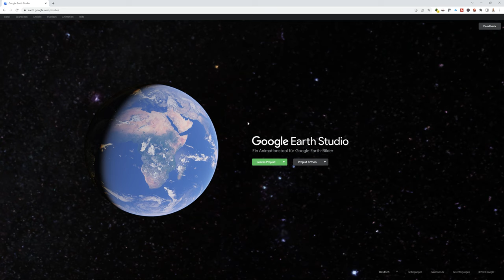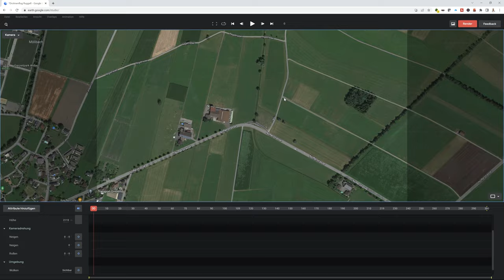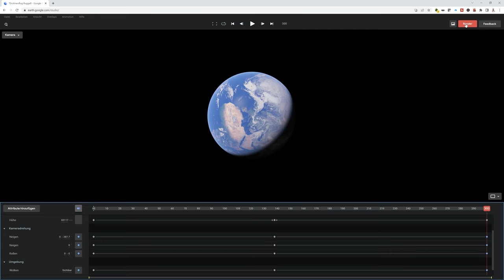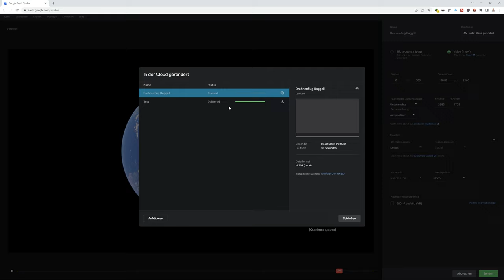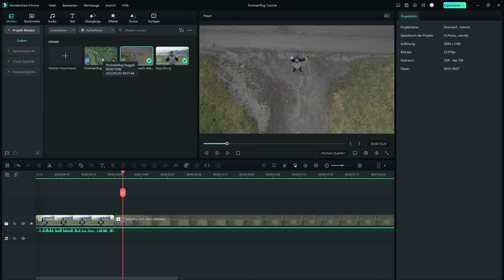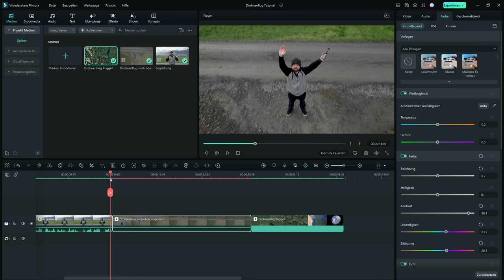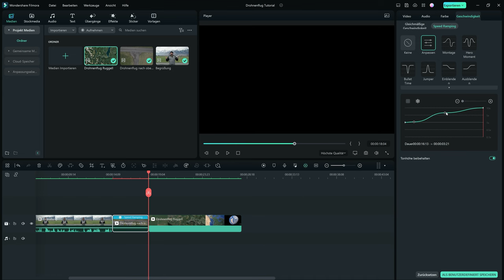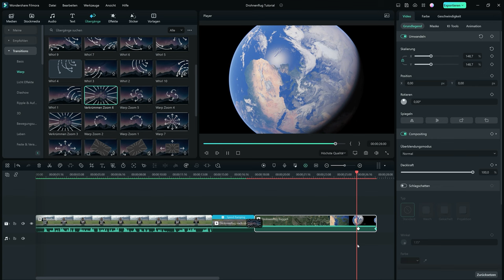Drohnenflug ins Weltall Effekt mit Google Earth | Filmora Tutorial DEUTSCH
In diesem Tutorial zeigt Tobias dir, wie du mit deiner Drohne, Google Earth Studio & Filmora eine coole Animation erstellst, bei der es so aussieht als würdest du mit deiner Drohne ins Weltall fliegen.
✔️Überblick des Videos✔️
00:00 Begrüßung
00:27 Was benötigst du für den Effekt?
01:41 Ein neues Projekt in Google Earth Studio erstellen
02:25 Wichtige Attribute aktivieren
02:59 Den Startpunkt setzen und anpassen
05:26 Keyframes für die Animation setzen
06:57 Vorschau der Animation
07:17 Feinanpassung der Keyframes
08:27 Rendern der Animation
09:43 Das Begrüßungsvideo schneiden
11:28 Das Drohnenvideo schneiden
11:48 Das Animationsvideo schneiden
12:59 Colorgrading des Drohnenvideos
14:58 Speedramping des Drohnenvideos
17:06 Einen Übergang einbauen
18:05 Die Animation anpassen
19:05 Verabschiedung
Klicken Sie hier um Wondershare Filmora12 🎬 GRATIS zu Testen:
d. 🆓 Noch kein Update auf Filmora 12 gemacht, dann klicke